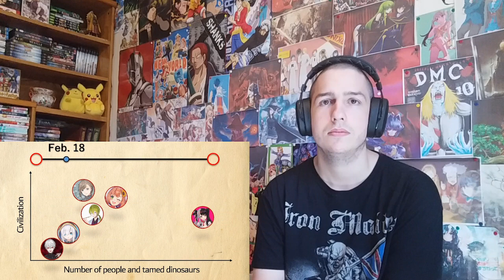[Nijisanji] Ark History #1 : When the world was still at peace [ENG SUB] Reaction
Support me monthly and get acces to blocked reaction and more Support me on patreon so i can keep doing what i love and get various rewards Support me on patreon so i can keep doing what i love and get various rewards Tip me if you like my reaction Support me on patreon and request reactions